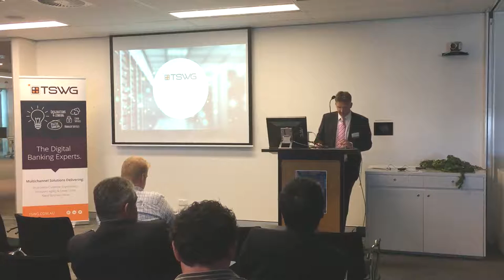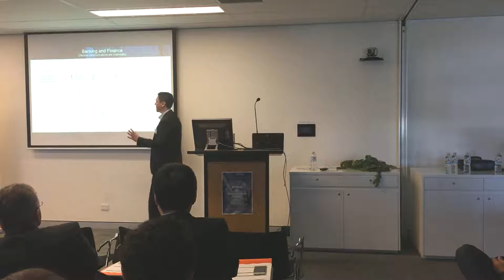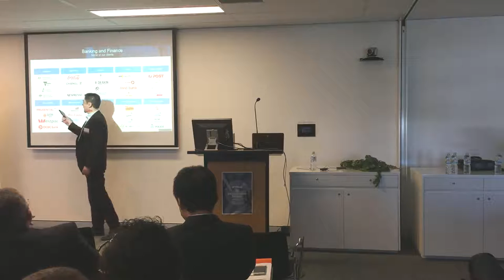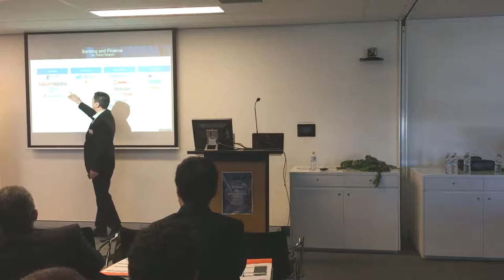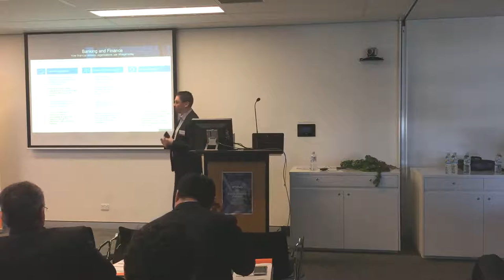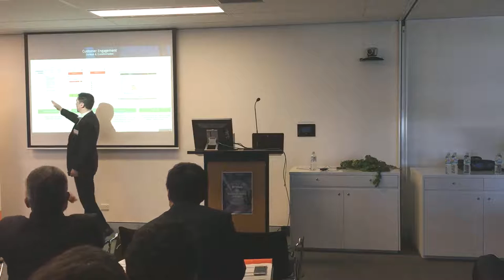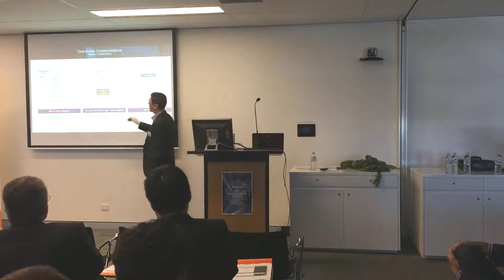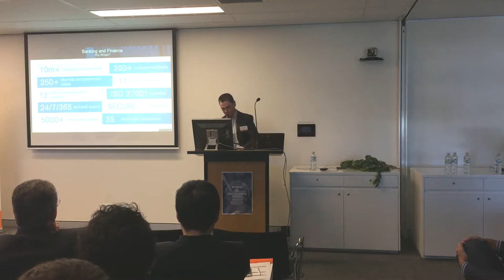TSWG Branchless Banking Symposium 2016 - Bradley Kendall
Whispir Enterprise Accounts Specialist, Bradley Kendall speaking at TSWG's Branchless Banking Symposium